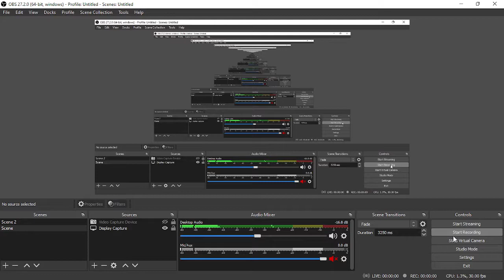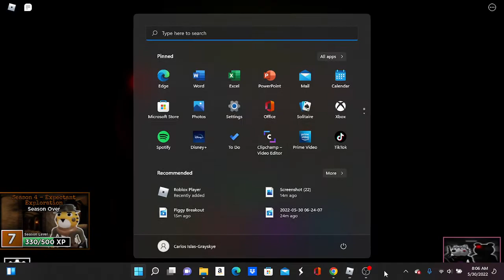Roblox Piggy Ombra Skin